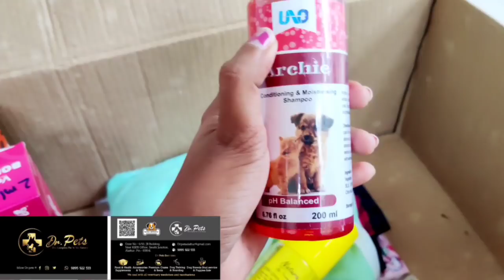New Member 🐶❤️ Mia🐶😍goldenretriever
Mia's Products:

Dr Pets The Complete Pet N Vet Factory ALATHUR

6/50, jb building, Swathi Junction - Puthiyangam Rd, near kseb office, Alathur, Kerala 678541, India